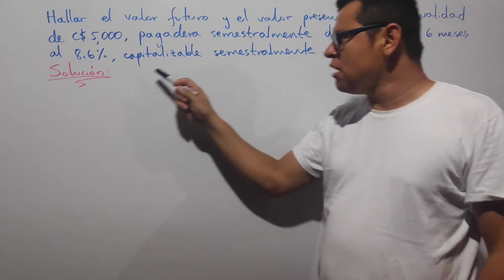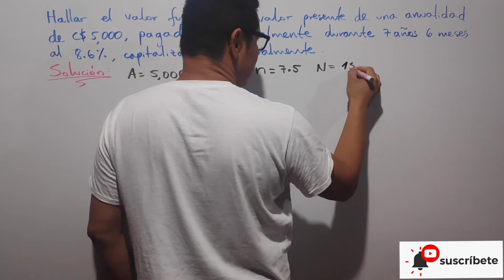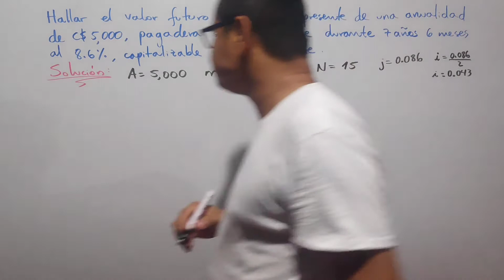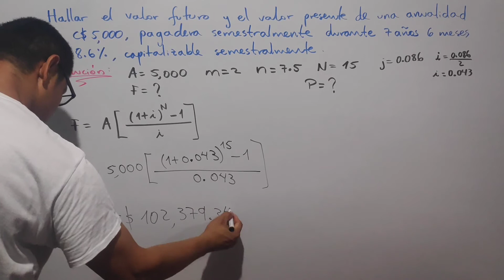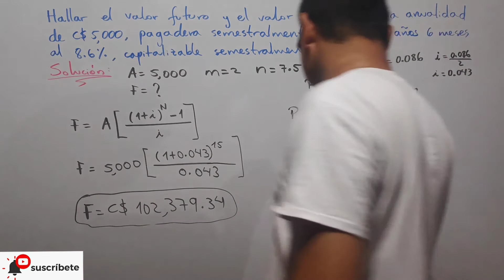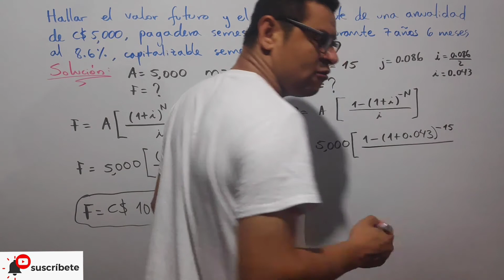ANUALIDAD ORDINARIA O VENCIDA : VALOR PRESENTE Y VALOR FUTURO